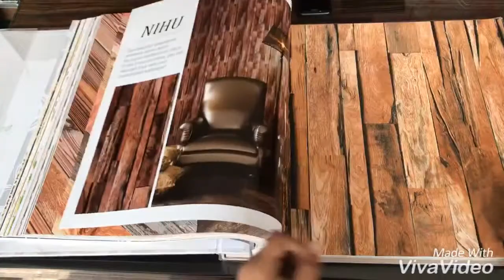NIHU WALLPAPER| CJ Seth wallpaper|3d wallpaper..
New design of 3d wallpaper design in NIHU ctlg with new leafs design,Brick designs,Abstract designs,Damask design with lowest range...